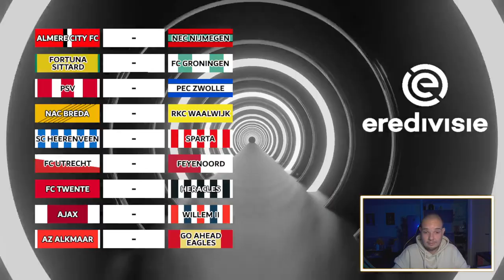EREDIVISIE VOORSPELLEN - SPEELRONDE 10